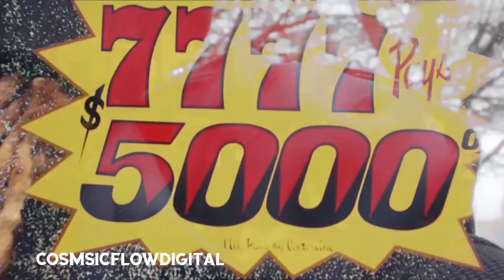AhLez ft Laguido It makes me wonder